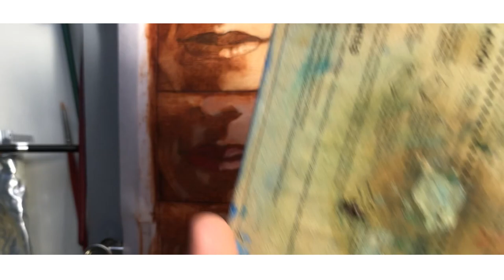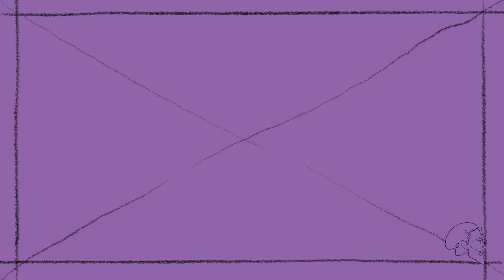GUIDA: DIPINGERE LA BOCCA ad OLIO - PASSO PASSO - CORSO di PITTURA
Salve a tutta la compagnia!